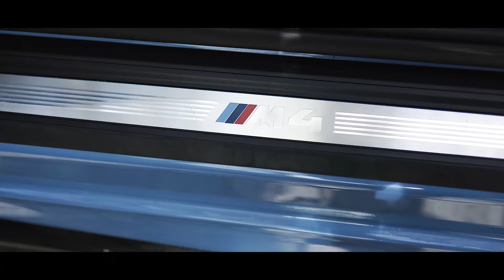BMW F82 M4 CİNEMATİC | YAS MARINA BLUE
Music:$uicideboy$ x Pouya - South Side $uicide [Altare Remix] @altaremusic
Car : 34F8204